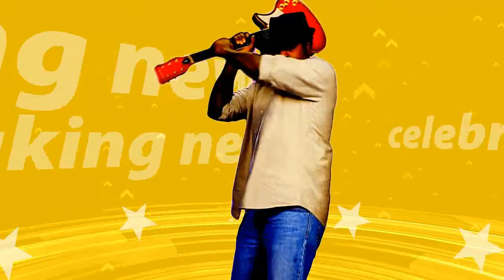EastEnders: Keegan Baker actor Zack Morris 'sparks speculation' he's leaving the soap with late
EastEnders actor Zack Morris, who plays the role of Keegan Baker, has sparked concern that he's leaving the soap when he posted a set of pictures on his social media accounts.